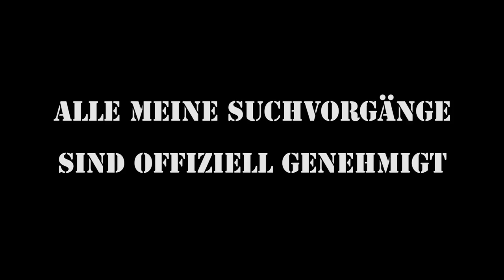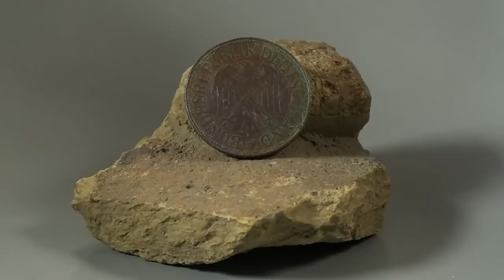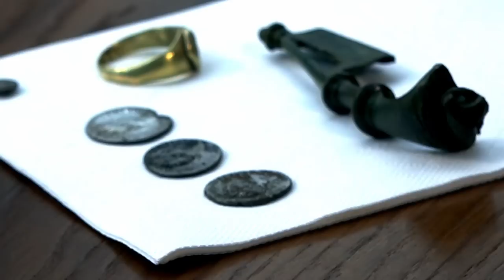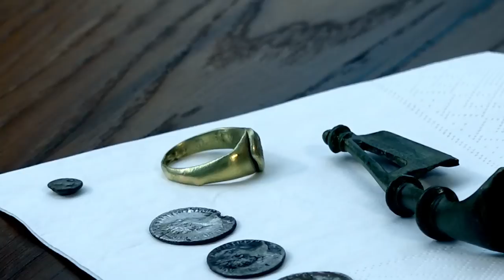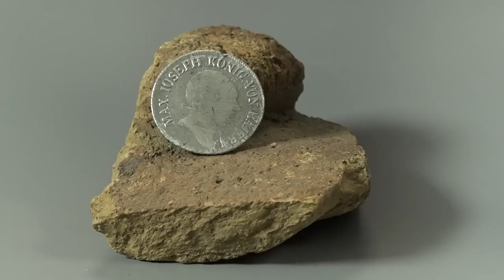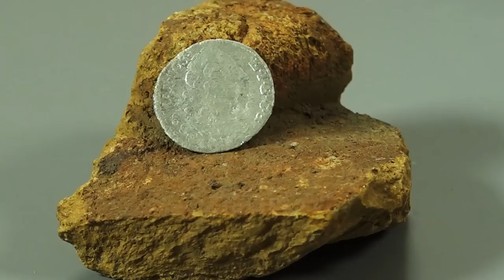Ein Abenteuer mit Monika - Auf Schatzsuche mit dem Metalldetektor durch bayrische Wälder und Wiesen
In diesem Video geht ihr zusammen mitmir auf Schatzsuche und wir ziehen mit dem Metalldetektor durch bayrische Wiesen und Wälder! Tolle Funde und viel Spaß erwarten Euch in dieser neuen Episode 06 2020 German Treasure Hunter